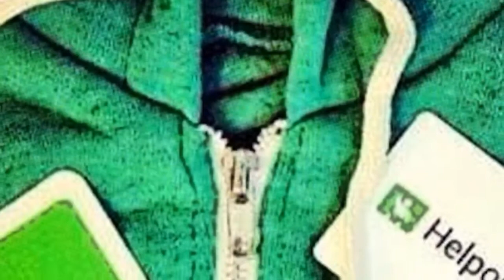MilesTheCorgi view from Down Under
MilesTheCorgi decided to add his kibbles into the mix with his view of Helpouts Helpouters and his own unique view from Down Under

We apologize for any confusion. as the Helpout.TV logo change is reflected in public announcement on 10 Dec 2013. Thank You.